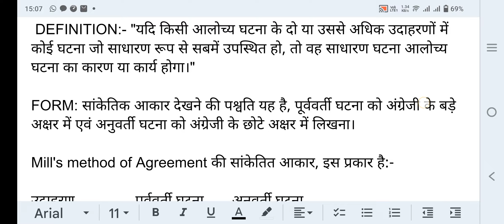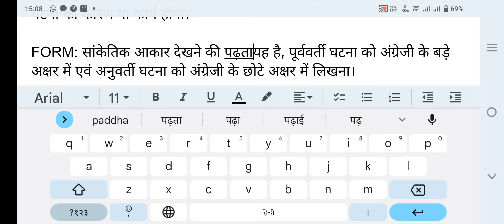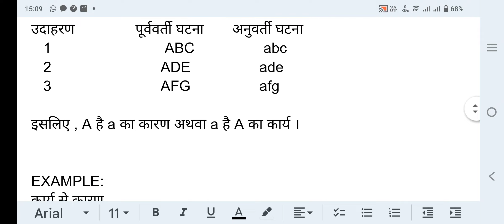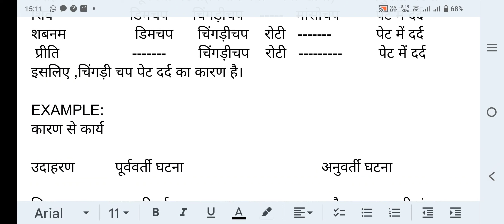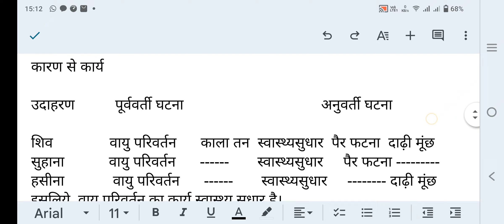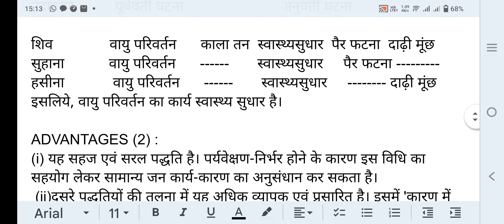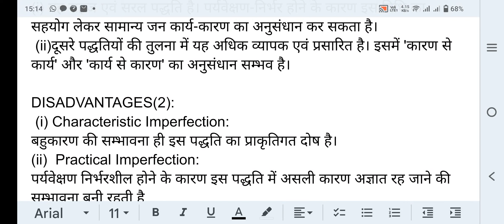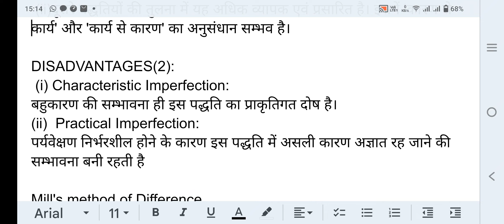मिल के अन्वय विधि की व्याख्या कीजिए परिभाषा आकार उदाहरण लाभ हानि ll। Mills method of Agreement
मिलके अन्वय विधि की व्याख्या कीजिए परिभाषा आकार उदाहरण लाभ हानि ll। Mills method of Agreement